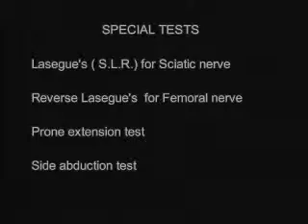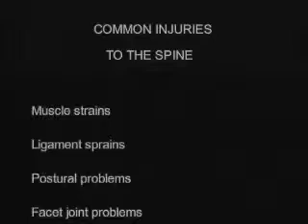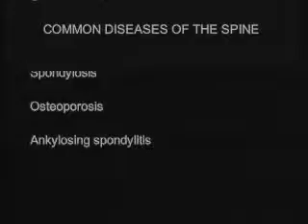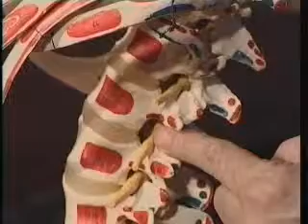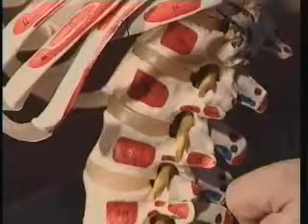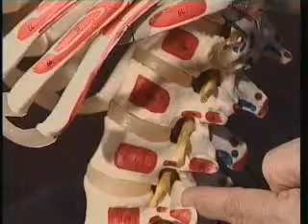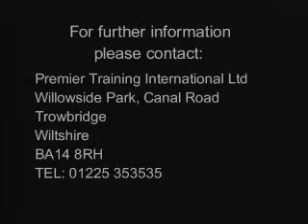Chapter 15 specail tests of the spine